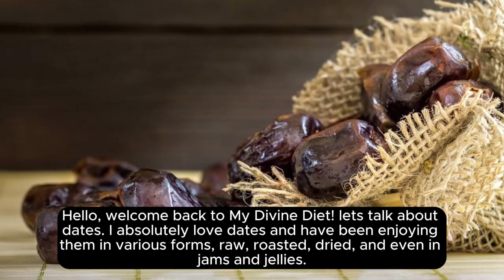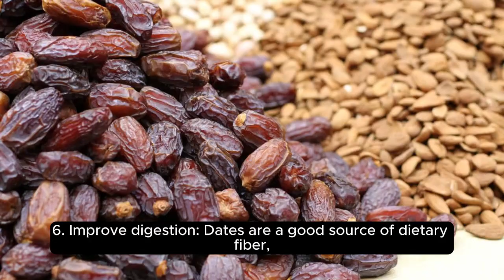10 benefits of eating dates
Hey there, here's some exciting information for you about dates! I'm sure you've heard about their nutritional benefits before, but did you know that they also have some amazing skin benefits? In this talk, I'll be sharing 10 amazing benefits of eating dates!
1. Improve your complexion: Dates are packed with antioxidants and nutrients that help brighten your skin and reduce signs of aging.
2. Remove dead skin cells: The natural oils in dates help to exfoliate dead skin cells, revealing a fresh and glowing complexion.
3. Anti-aging: Dates are rich in vitamin E, which is an excellent anti-aging agent that helps protect your skin from harmful free radicals.